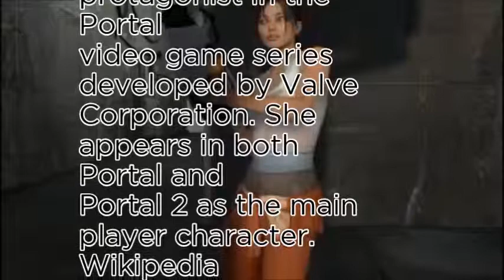No.25 most beautiful game stars of 2017-GLaDOS (Why I love it ?)